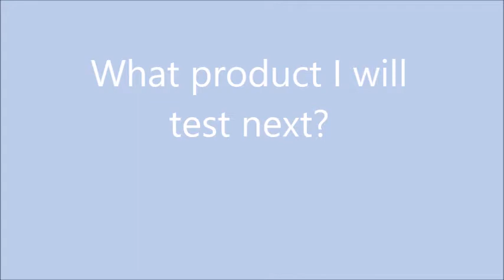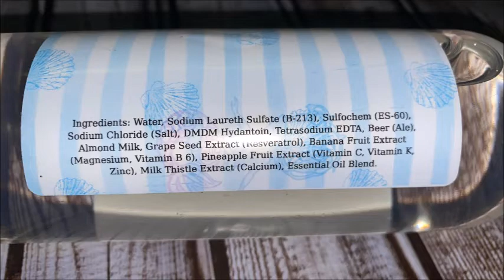What product I will test next? April 14 2021